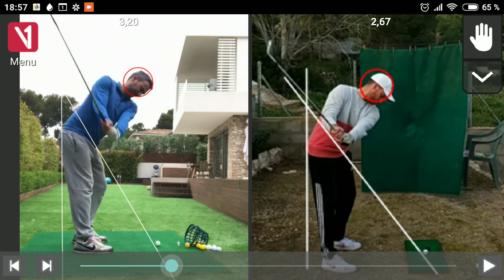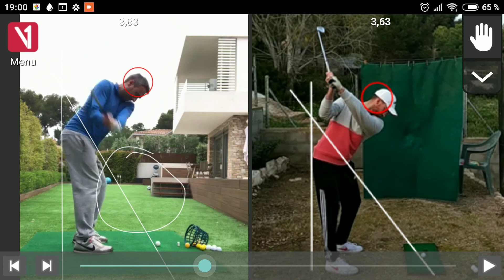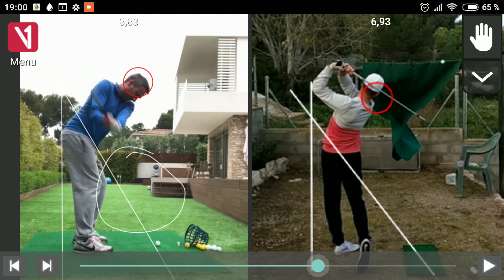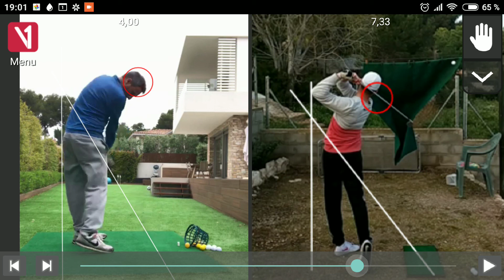Análisis de swing de David Solé - Campeón del mundo de Pitch & Putt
Análisis detallado del swing de David Solé con V1Golf